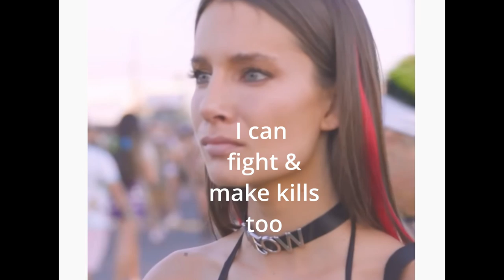I Can Fight & Make Kills Too !!!!